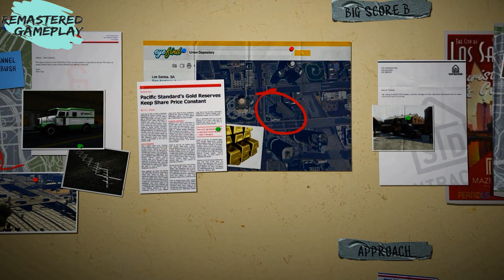GTA V REAL GRAPHIC: FRANKLIN, MICHAEL. TREVOR 4K 60FPS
Welcome To Remastered Gameplay! Real Graphic!
Mission The Big Score 0:01
Mission Lamar Down 23:50
Dont Forget To Change Quality Of Video
1080p
1440p
2160p(Best)